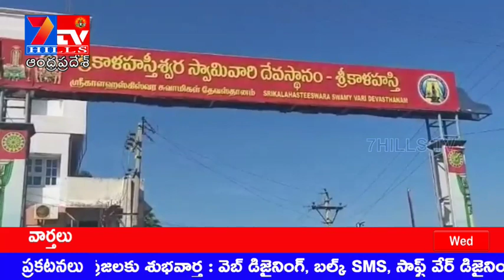7HILLS TV శ్రీకాళహస్త్రిశ్వర స్వామిని దర్సించుకున్న సిని ప్రఖులు - 23072019